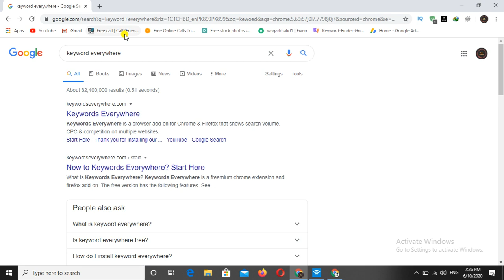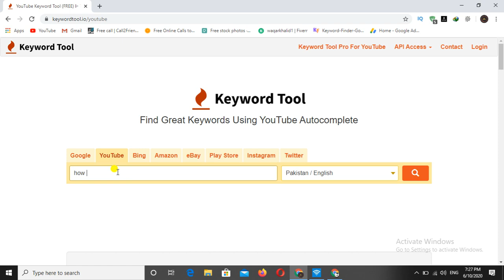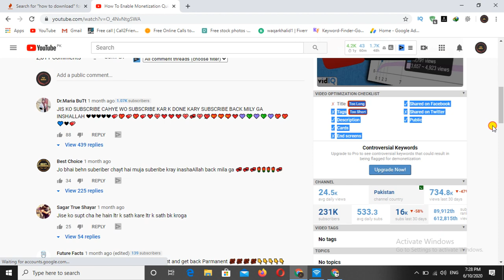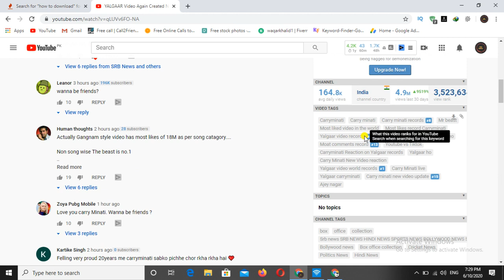How to Get Ranked Tags for Youtube Videos | Keywords For Youtube Videos | Pak Online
IN this video i will clear these topics...